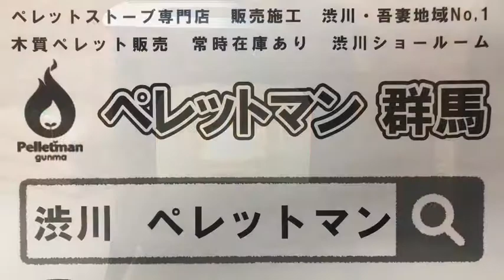沼田市 ペレットストーブ販売施工 メンテナンス お客様全員にメンテナンスのお知らせをします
LINEでお問合せ 本店：群馬県渋川市金井443-3
運営母体の福島商店は2020年8月 株式会社設立55周年を迎えます。